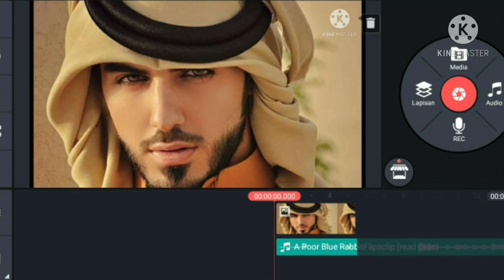contoh utk rafifah